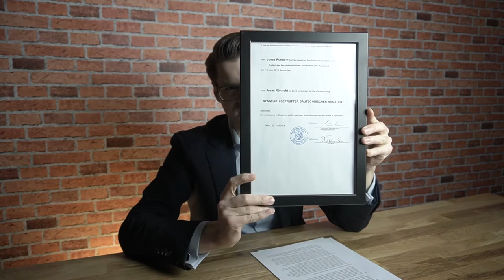So wird man Immobilienmakler! - Vom Tischler Wunsch zum Immobilienmakler | Röhricht Immobilien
Wie wird man Immobilienmakler? Braucht man eine Ausbildung dafür oder muss man ein Verkaufstalent sein? Diese Fragen werde ich in diesem Video anhand meines eigenen Werdegangs beantworten!
Ihr möchtet ein kostenloses und unverbindliches Beratungsgespräch?
Du suchst nach einer neuen beruflichen Herausforderung? Hast eine Ausbildung im Immobilienbereich oder vertriebliche Erfahrung?
Wir suchen permanent motivierte Immobilienmakler auf Vollzeit! Ruf uns jetzt an oder schreibe uns eine E-Mail!